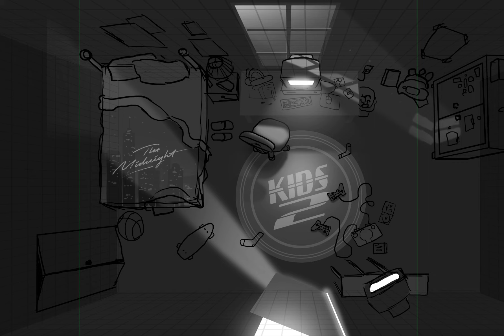The Midnight - Lost Boy v2 (80%)